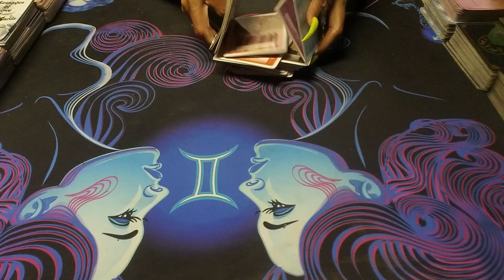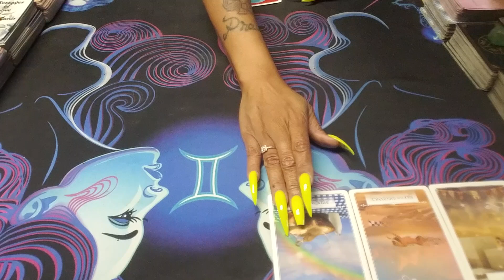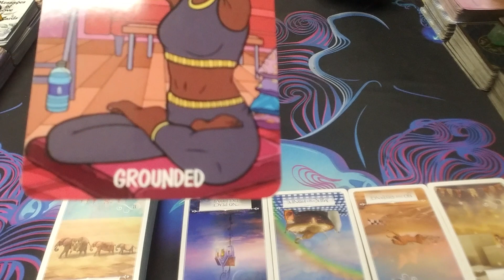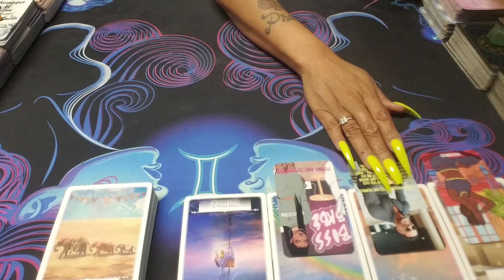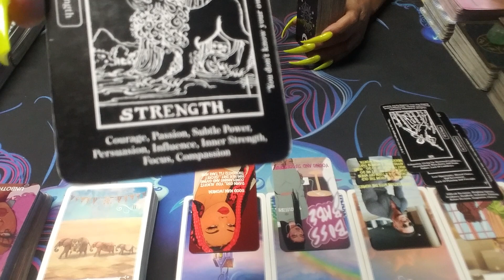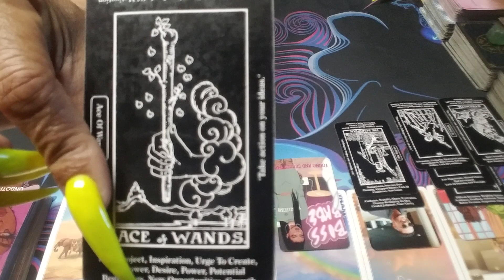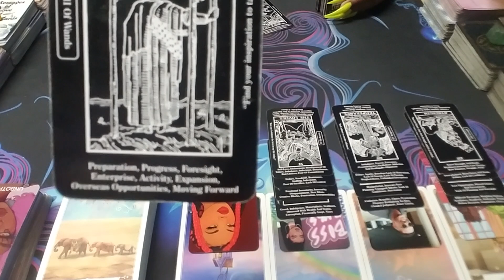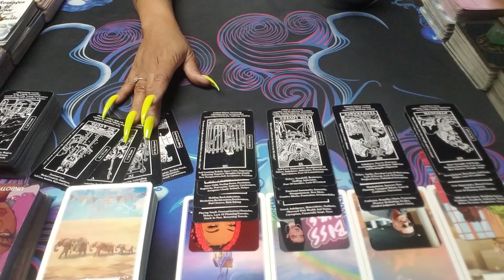Scorpio "Wat U Need too No about this Person" Reading 💞